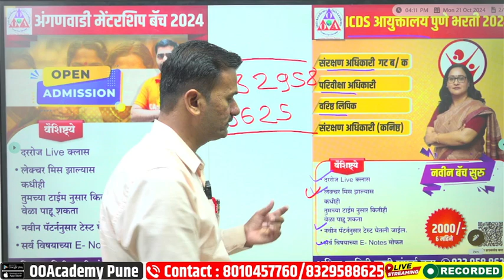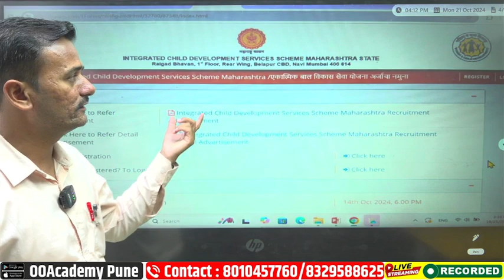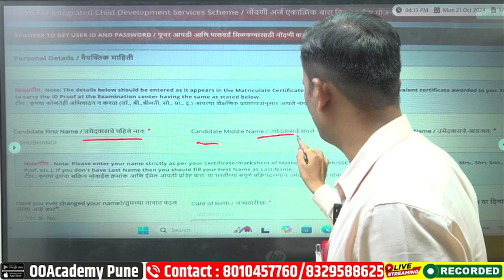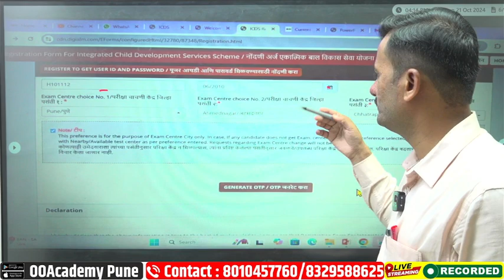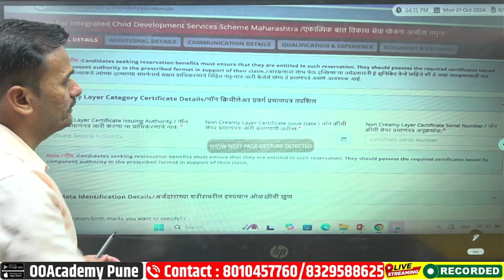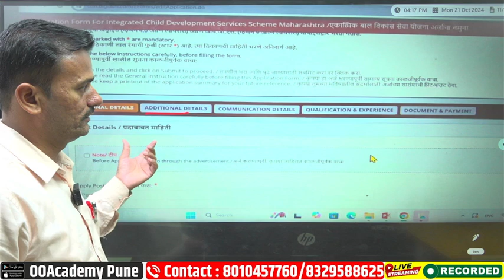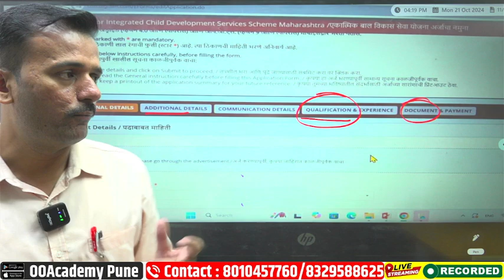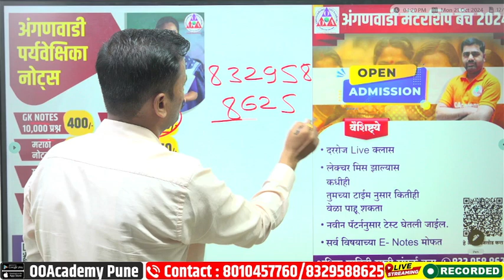फॉर्म कसा भरावा? अंगणवाडी सुपरवायझर परीक्षा 2024/ Exam form ksa bharava step by step details informa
फॉर्म कसा भरावा? अंगणवाडी सुपरवायझर परीक्षा 2024/ Exam form ksa bharava step by step details information

🖥 ऑनलाईन कोर्स व टेस्ट आणि नोट्स Laptop वर पाहण्यासाठी लिंक:

👉  courses.ooacademy.co.in

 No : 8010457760